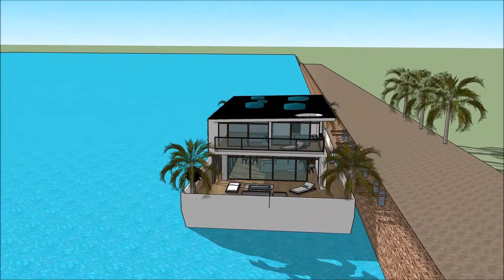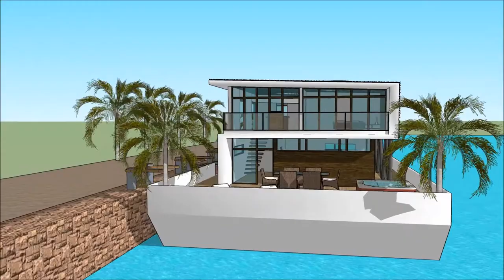Arquitetos brasileiros e urbanista arquiteto em Portugal q que e arquitetura modernista arquitetura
The floating house villa houseboatzania launching an innovative high-end luxury yacht floating house villa mansion home design potentially as a display of exhibition of Arquitetos brasileiros e urbanista arquiteto em Portugal q que e arquitetura modernista arquitetura .

The collection of the Floating house villa houseboatzania concept Arquitetos brasileiros e urbanista arquiteto em Portugal q que e arquitetura modernista arquitetura  consists of high luxury and architectural art pieces in minimalism combined with living on the waterfront of the harbour.

The floating house villa mansion yacht design has the basis to sustain living with high standards and contemporary structural Arquitetos brasileiros e urbanista arquiteto em Portugal q que e arquitetura modernista arquitetura  with numerous of prospects for excessive living and celebrating the desire of life worldwide: